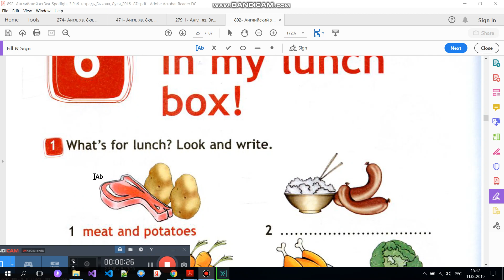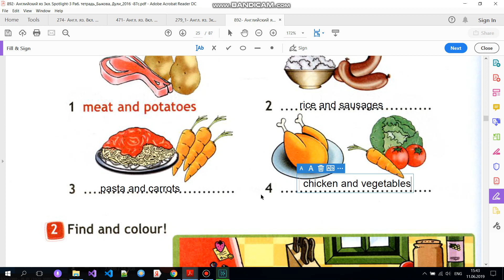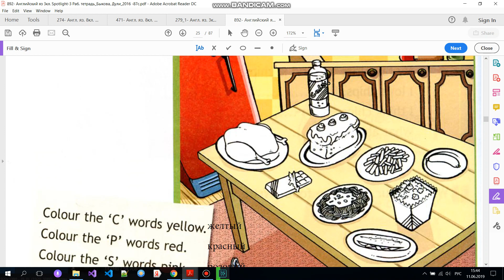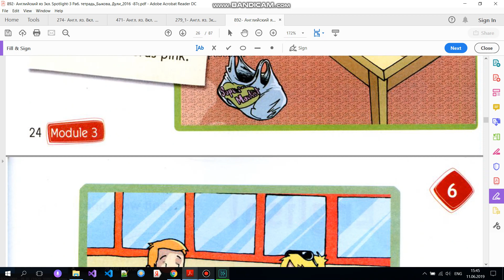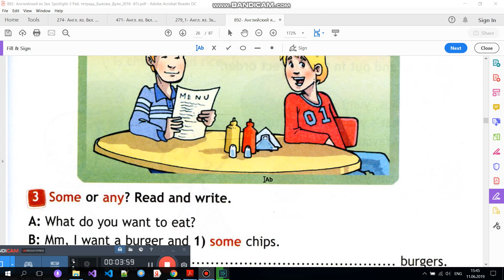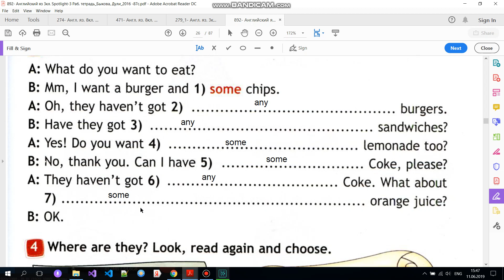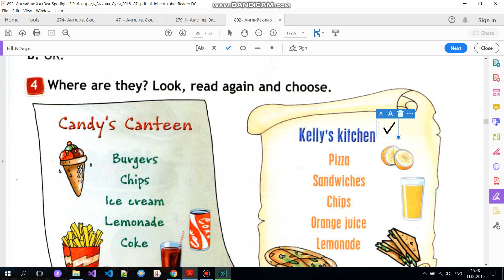Spotlight 3 класс. Рабочая тетрадь. Unit 6